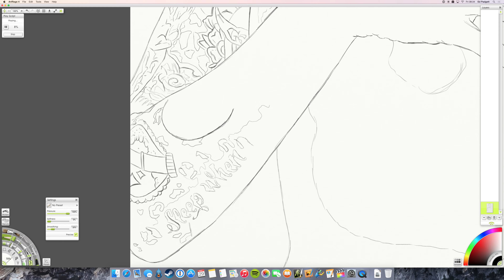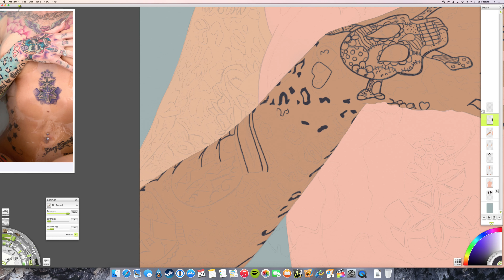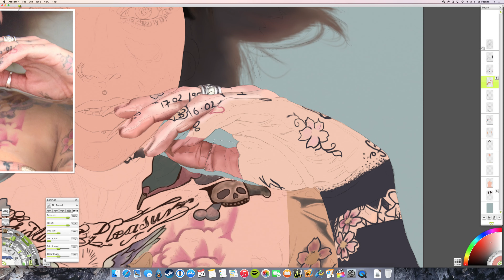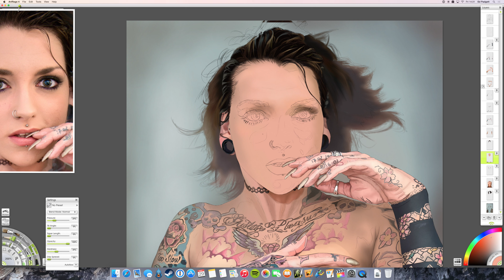Artrage Time Lapse #24: Helen Jade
Painted in Artrage 4.5 for Mac. Using Wacom Intuos 5 tablet.